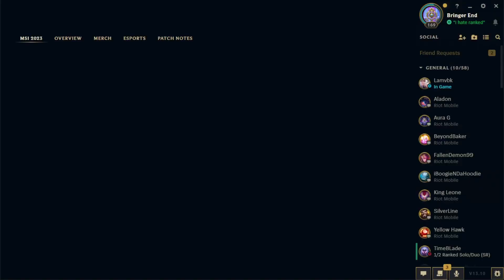Wreck-It-Riven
Sorry no mic audio! It was unplugged the entirety of the recording and I did not realize.